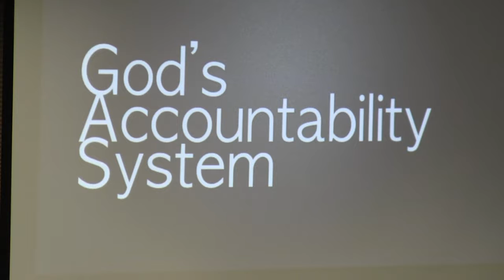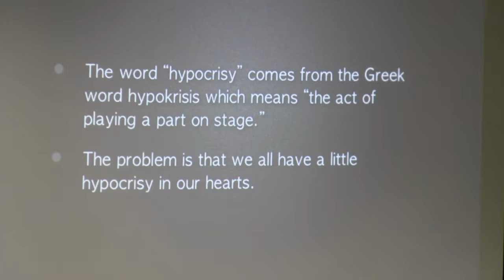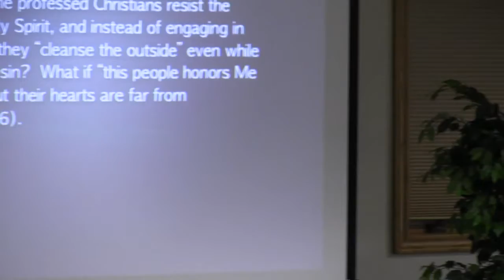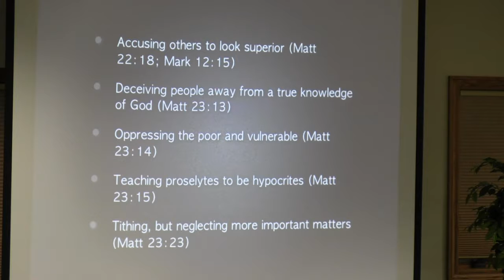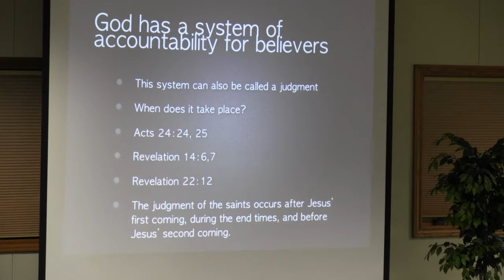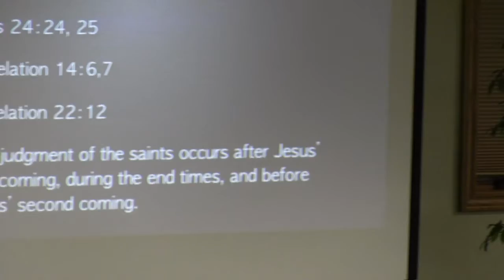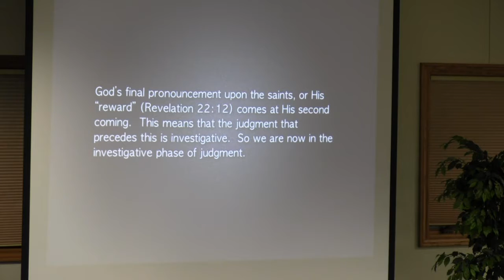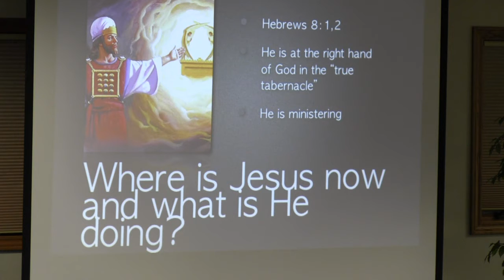Stephanie McNeilus - God's Accountability System(1/2)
Prophecy Seminar - Presentation 7